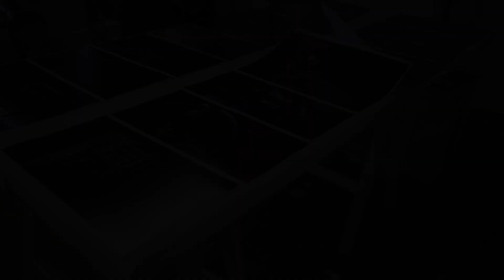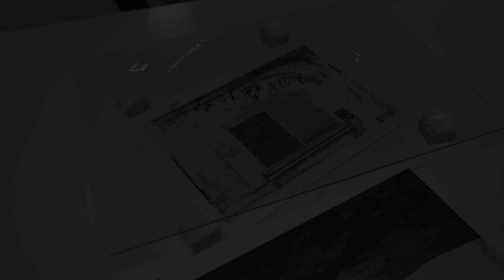Abox Photo Academy Exhibition 2024 In production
横浜市民ギャラリー展示会　制作トレーラー Vol.1